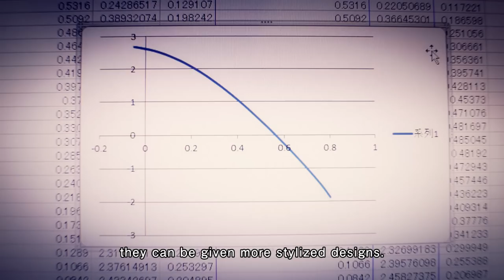Future Power Generating System using Dye-Sensitized Solar Cells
In the renewable energy sector, dye-sensitized solar cell (DSC) has been a recent focus of considerable attention for its potential to generate large amounts of electric power at low cost.
DSCs have properties that differ from those of earlier solar cells.
What kind of future will DSCs lead to?